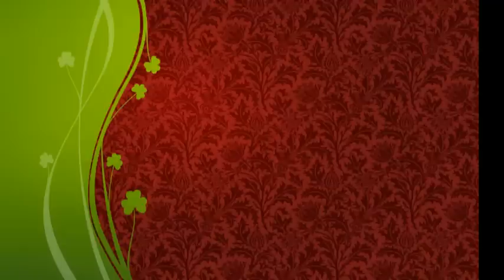'Ala Maak [Ya badrotim] kualitas AUDIO HD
'Ala Maak Group Banjari juara 1  dengan membawakan judul Ya Badrotim fesban unipdu 2015., Ala Maak 2016 unipdu Jombang.